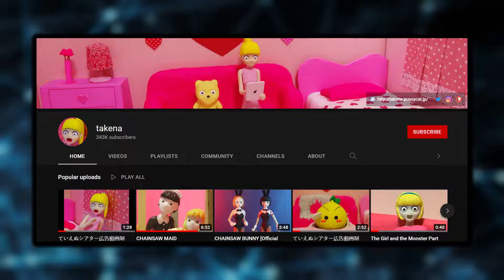Japan's WEIRDEST YouTube Animator...